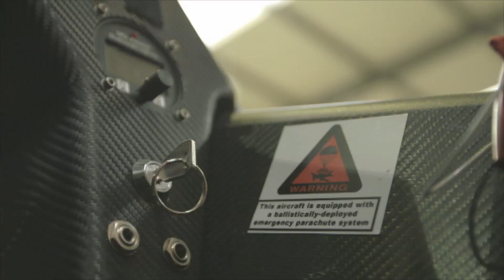Mazda Real Challengers - Gilo Cardozo Interview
Gilo Cardozo and his team like to do things differently. That's why, after setting the new world record for the longest solar powered flight ever recorded in 2009, he has continued to work to revolutionise human flight. Gilo shows us what can be achieved when you dare to challenge the notion that something can't be done!